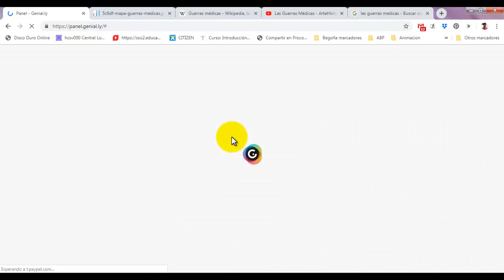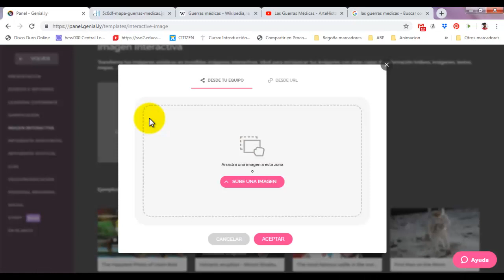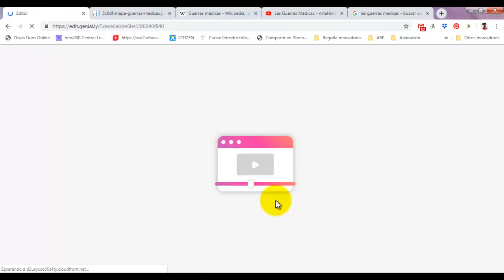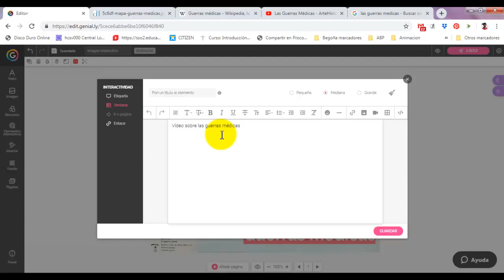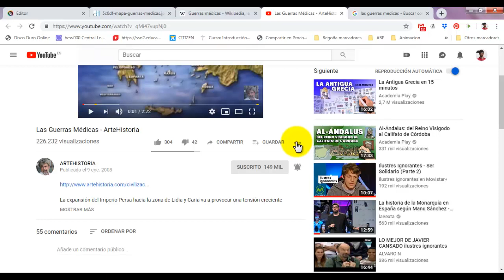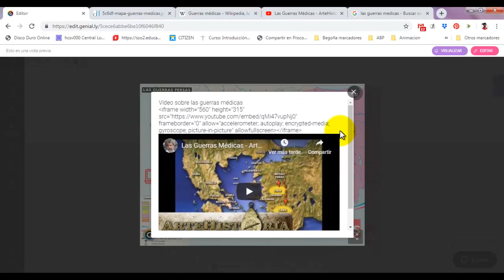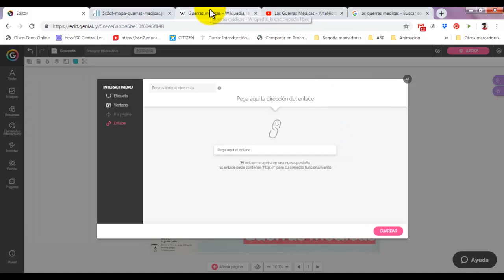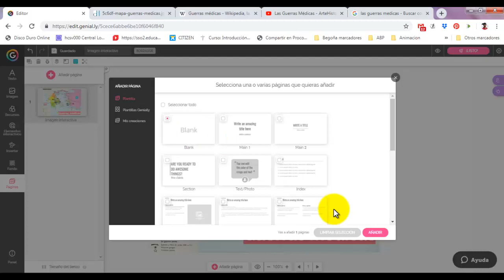Genially 2019 - Tutorial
Este tutorial muestra el uso basico de genially